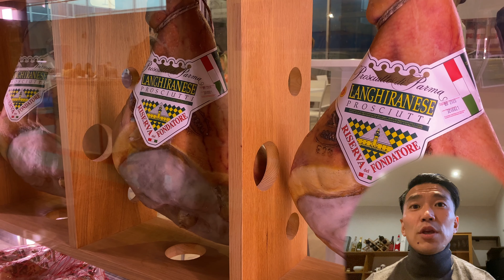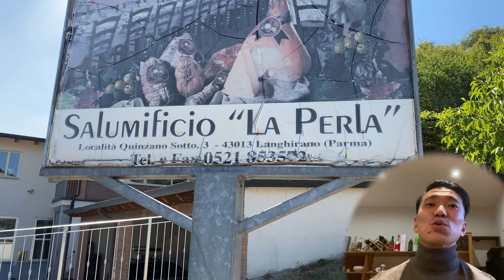世界三大ハムといったら『プロシュート・ディ・パルマ』！イタリアを代表する生ハムはこんなに作るのが大変！現地でしか見れない貴重映像！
○ 一言、やっぱりプロシュートは現地で食べたい！

【目次】
0:00　ご挨拶
0:05　動画概要の説明
0:27　プロシュート・ディ・パルマはどこで作られてる？
1:30　プロシュート・ディ・パルマの説明！

⇩【イタリア・チェターラの魚醤について詳しく知りたい方必見】⇩
コラトゥーラ・ディ・アリーチ・ディ・チェターラDOP

↓【生ハムについて詳しく知りたい方は】↓
イタリア・ノルチャのIGP認証された生ハム！

↓【オリーブオイルについて詳しく知りたい方は】↓
イタリアの栄養学のプロが徹底解説
健康に良い理由！ 女性必見の美容効果！ 知らないと損！
正しいオリーブオイルの選び方！など

↓【世界で最も古いチーズの一つ『ペコリーノロマーノ』の全て！】↓

↓【ヨーロッパで唯一品質認定表示されている
「シチリアのチョコレート」について詳しく知りたい方は】↓

↓【世界で1番高級な香辛料「サフラン」について詳しく知りたい方は】↓

↓【ストリートフードツアー！ローマの伝統ライスコロッケのお店 ！トリップアドバイザーN°１のお店！世界ふしぎ発見で紹介されたフードブロガーの間で流行りのお店！】↓

【イタリアで唯一医学部栄養学科卒の日本人ケンタ＆在住歴18年のケンサクが伝える】
イタリアの『食』や『楽しみ方』情報を配信しています!
現地からしか発信できない、
イタリアの生産者情報や食材なども解説しています。

・イタリア料理作ってみたいけど、食材があまりよくわからない人
・普段使っているイタリア食材を作っている生産者のことをよく知りたい人
・イタリアの楽しい場所をもっと知りたい人

向けのチャンネルです。

視聴者様からのリクエストにもお応えしていきます。

参考文献：
・Disciplinare di produzione della denominaizone di origine protetta "Praosciutto di Parma"